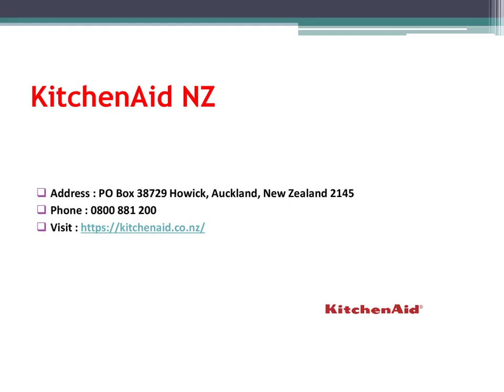How to make online purchases of small kitchen appliances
Are you living in New Zealand and shopping online for small kitchen appliances? Luckily, online shopping has become increasingly popular over the past several years and now provides consumers with numerous options when purchasing small kitchen appliances